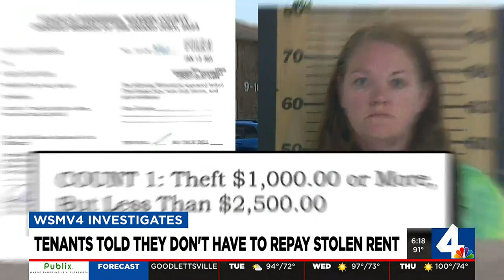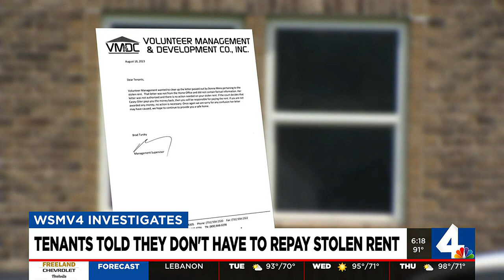Tenants told they don't have to repay stolen rent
A property management company out of Jackson, Tennessee is changing course after WSMV 4 Investigates uncovered a letter telling residents to repay rent.